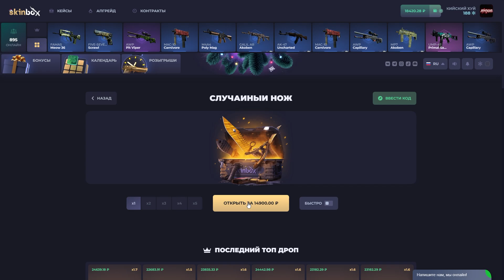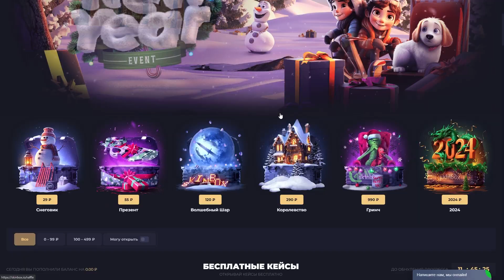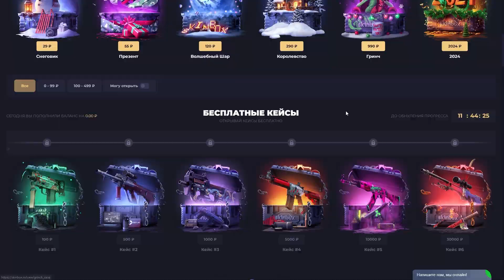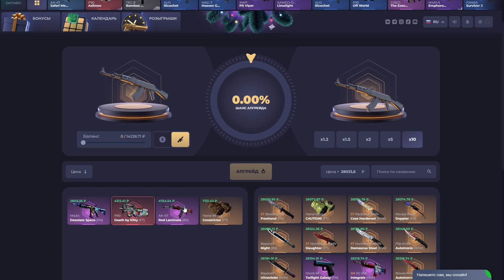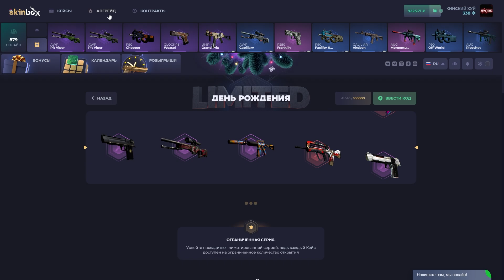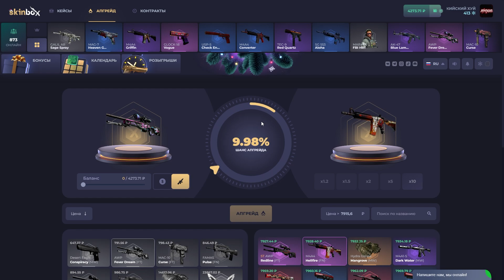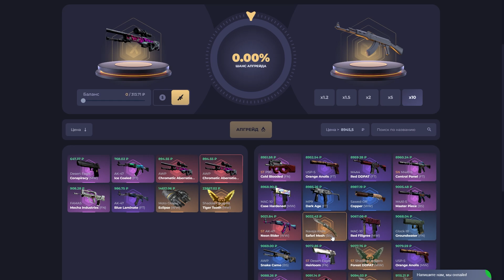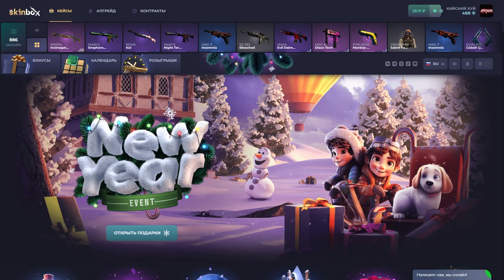ОТКРЫЛ НОЖЕВОЙ КЕЙС ЗА 15К И ВЫВЕЛ ?!🔥 SKINBOX 💲LU33💲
🔥ЗАЮЗАЙ ПРОМО- (LU33)💣 +33%
🔥СПАСИБО ЗА ПОПОЛНЕНИЯ!!!🤑
Хочешь просто зачилить,поиграть пати?